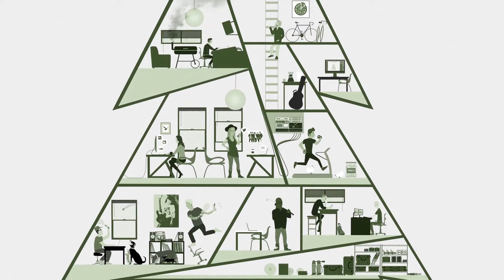Honduras - Not Again | Audiotree Live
Honduras is a post-punk band who write surfy, ambling guitar rock under a decisively monotone vocal delivery. They play with pulsing, steady percussion and are recorded using hazily loose production. The quartet is commonly adorned in all black; their disheveled, simple style perfectly matches a melancholic playing style. Get into the slacker groove by watching the band perform new songs here on Audiotree Live.

Recorded on March 3, 2016, in Chicago, IL.